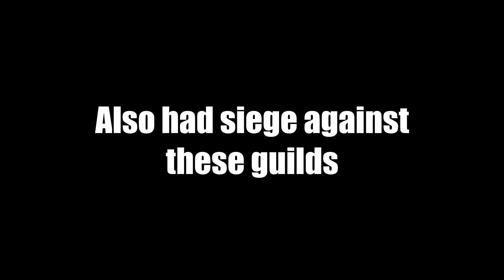Runes of Magic - Week Recap (25 - 30 May)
Starting a weekly recap of the "best moments, and most fun events" during my week. I may upload full videos at some point, but if not, then you have my weekly recaps :)